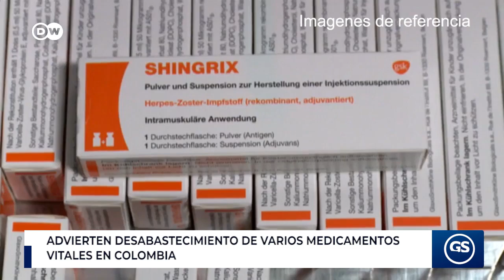Advierten desabastecimiento de varios medicamentos vitales en Colombia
La Asociación Colombiana de Químicos Farmacéuticos alertó que el país está registrando escasez de varios medicamentos que no han llegado por diferentes problemas de distribución o producción a nivel mundial. Al menos tres medicamentos vitales para procedimientos y tratamientos no se encuentran.